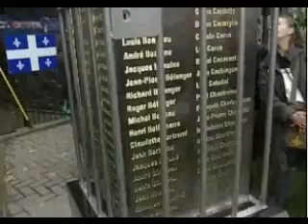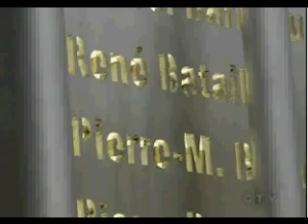Inauguration du monument pour les 40 ans d'octobre 70 à CTV.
Reportage de CTV sur l'inauguration du monument pour les prisonniers d'opinion d'octobre 70. L'inauguration à eu lieu le 16 octobre 2010, pour les 40 ans de la loi des mesures de guerre de Trudeau.